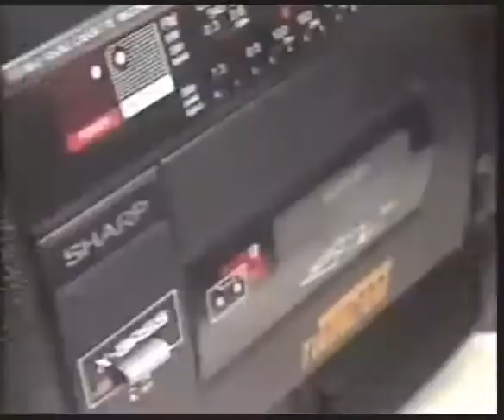Publicidad '80s. Sharp Twin Cam 1988 (Argentina)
Fuente: FotoKromos estudio